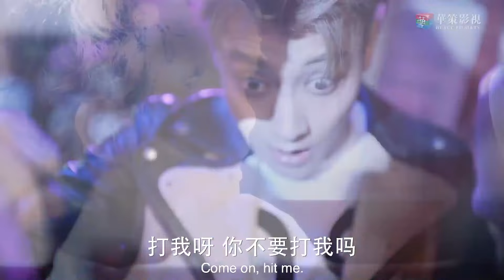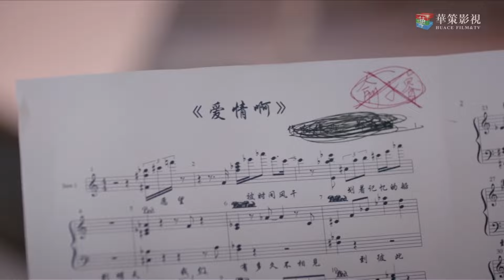[ENG]男明星被围殴，女助理美救英雄让男明星怦然心动！|黄子韬 吴倩 牛骏峰 曹曦月 | 夜空中最闪亮的星 the Brightest Star in the Night Sky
▹剧集信息：
导演: 刘一志
编剧: 王言它 / 左蔚佳 / 刘然
主演: 黄子韬 / 吴倩 / 牛骏峰 / 曹曦月 / 秦岚 / 王劲松 / 魏大勋 / 刘佳 / 陈亦飞 / 赵奕欢 / 郎峰 / 马泽涵 / 张锦程 / 黄征 / 李依玲
类型: 剧情 / 爱情
制片国家/地区: 中国大陆
语言: 汉语普通话
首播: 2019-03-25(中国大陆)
集数: 44
单集片长: 45分钟
又名: 夜空中最亮的星 / the Brightest Star in the Night Sky

▹剧情简介：
“星空娱乐”是中国顶尖的娱乐公司。老板陈天浩与杜婉晴曾经是恩爱夫妻，现在却因为对公司经营理念的不同，陷入婚姻危机。热爱音乐的杨真真（吴倩饰）进入“星空娱乐”工作，成为当红歌手郑柏旭（黄子韬饰）的助理。郑柏旭是一名偶像派歌手，性格狂傲不羁，难以驾驭。杨真真在与郑柏旭的相处中逐渐了解他，帮助他改正缺点，发展特长，最终成为具备真正实力的歌手。杨真真自己也从一个职场菜鸟转变为一名成熟的经纪人。杜婉晴着手培养新人俞子睿（牛骏峰饰），俞子睿与生俱来的音乐天赋给郑柏旭形成了巨大的压力，同时也成为他不断进取的动力。几个热爱音乐的年轻人在青春的道路上互相鼓励、突破极限，寻找着属于自己的人生方向。在经历了重重困难与挑战后，最终都迎来了事业和情感的收获 。

▹Synopsis：
Star Entertainment is the topest entertainment company in China. The company owner Chen Tianhao and Du Wanqing used to be devoted husband and wife. But the differences of business operation put their marriage in jeopardy. Yang Zhenzhen enter this compay and became an assistant of idol singer Zhen Boxu, who is very arrogant.  By working with Zhen Boxu and help him making progress, Yang Zhenzhen generally become a professial agent. Meanwhile, Du Wanqing start to train new singer Yu Zirui. His music talent brings great pressure to Zhen Boxu. These youths have experienced lots of difficulties and challenges. But they all gain success in career and relationship.